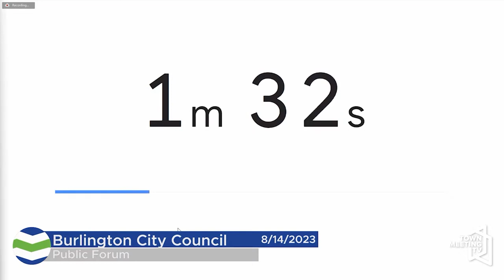Burlington City Council - 8/14/2023 (Enhanced Audio)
This recording has enhanced audio during a portion of Public Forum

Call To Order 00:00:00
Agreement with VTANG 00:05:31
Local Control Commission 00:09:21
Public Forum 00:12:19
Climate Emergency Reports 02:10:19
Appointment of Deputy City Atty. 02:11:40
Tobacco License - 02:17:09
Church St. Mktplace Commission 02:18:19
UVMMC Staff United Union 02:21:02
REIB Financial Overvue 02:32:50
Redistricting Rollout 03:09:27
Council W/Mayor Presiding 03:13:51
Committee Reports 03:22:54
General Affairs 03:26:53
Council Updates 03:32:47

Total Run Time: 03:34:29